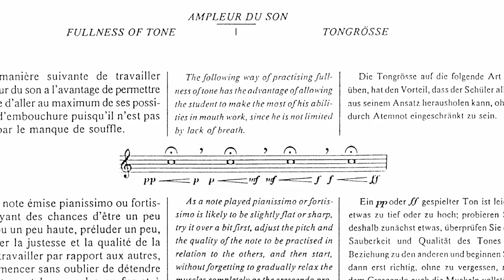VLOG: My flute was stolen...and came back.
Stories from the road...